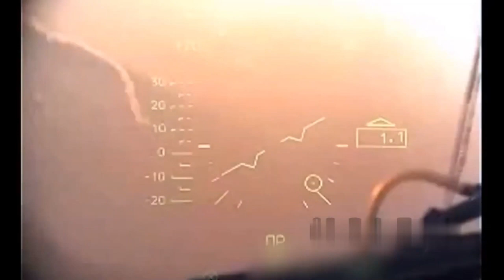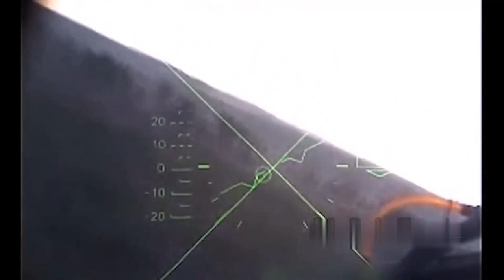Ukraine SAM Fight Against Russian Ka-52, Mi-24, Mi-28, Helicopter Attack I Ukraine Vs Russia Warfare